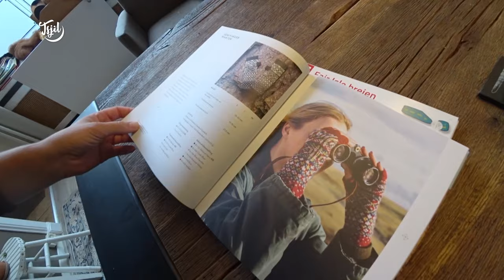DIT zijn KLEREN voor de KINDEREN // Tjits Vlog #662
Ik bin frege om op De Gerdyk in ferhaaltsje út it nije Tomke boekje foar te lêzen en in ferske te sjongen op in pjutteboartersplak. Dat wie hiel leuk en ik krige ek noch in moai presintsje. Foar de bern ha ik nije klean besteld. Wat groeie se dochs hurd!